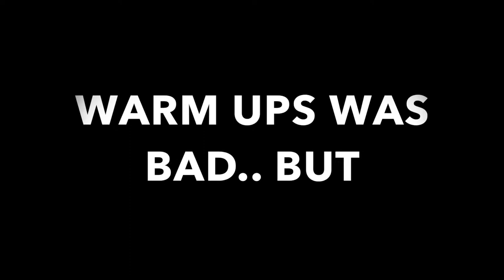INTENSE CLAY TARGET COURSE at Valley View Clay Shooting Range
Tis the season to shoot!
If your new CLICK that RED (S) button. if you don't mind of course

WANT WHAT I USE?   ( using these links will allow me to make a small profit, and it would be greatly appreciated )

CAMERA I USE?

ACTION CAMERA I USED?

CAMERA MIC I USE?

TRIPOD I USE?

VLOGGING TRIPOD?

CHEST MOUNT I USE?

BEST FISHING SETUP UNDER $100?